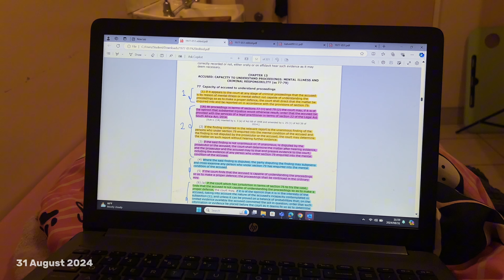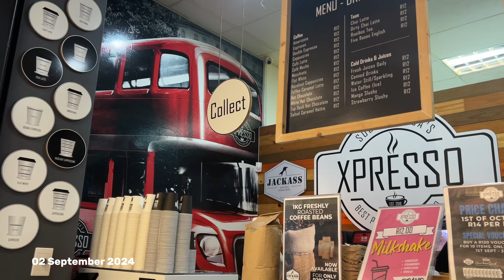WE’RE SO BACK! let’s CatchUp, Toiletry Restock, Products used for my 4C Hair & More